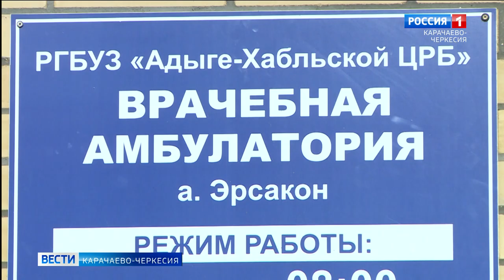В ауле Эрсакон открыли новую врачебную амбулаторию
В ауле Эрсакон Адыге-Хабльского района, в рамках программы модернизации первичного звена здравоохранения, открыли новую врачебную амбулаторию